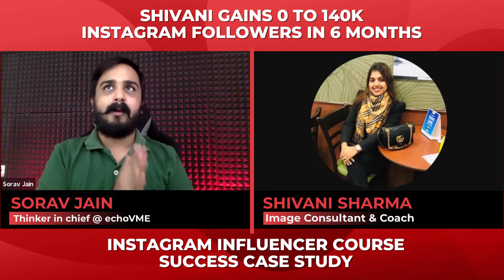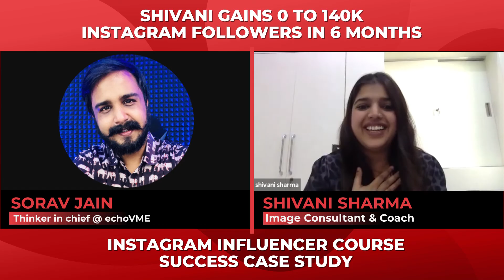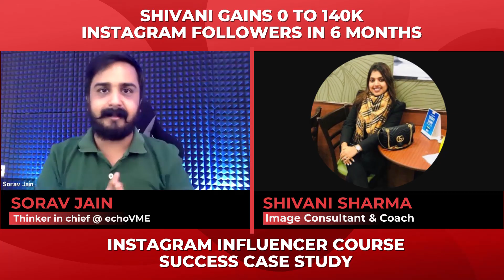How to Grow 100K Instagram Followers | An Instagram Influencer Mastery Course Case Study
My Instagram Influencer Mastery Course is now available, and it is the most comprehensive course on the Internet that will teach you how to grow your influence online, gain followers, amazing Reels, stories, and so much more. It is power-packed with value!

The course has worked wonders for many of my students, including Shivani. So find out how she went from 0 to 100k followers and her thoughts on the course.